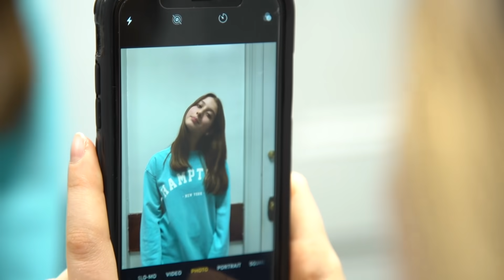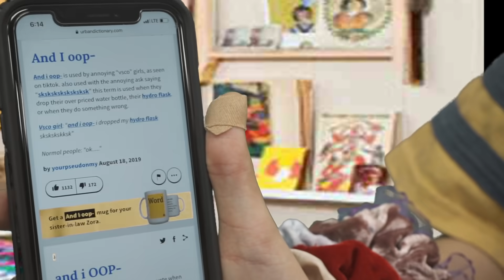VSCO Girls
Scrunchies, hydro flasks, metal straws... oh my!!!

Love our Channel?